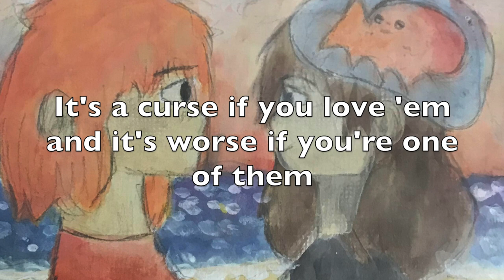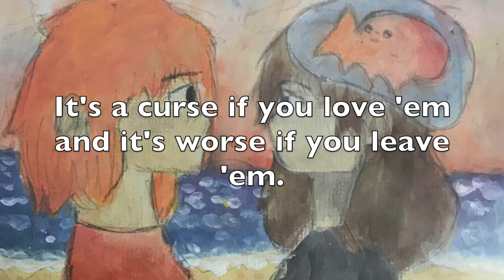curse of loving men : fisherman's daughter pt 2